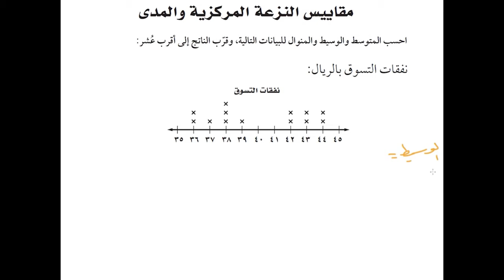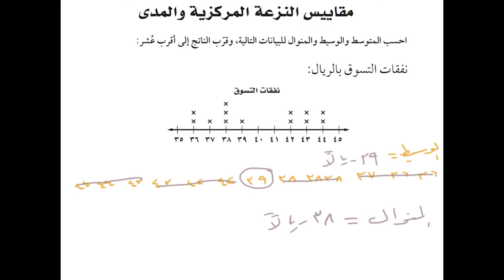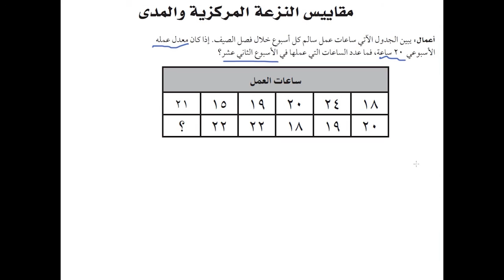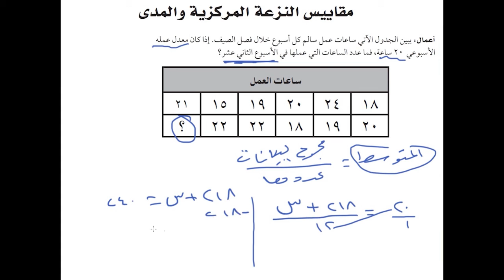مقاييس النزعة المركزية والمدى والتمثيل بالنقاط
رياضيات الصف الاول متوسط  , الفصل الدراسي الثاني , مدرسة صفوى المتوسطة